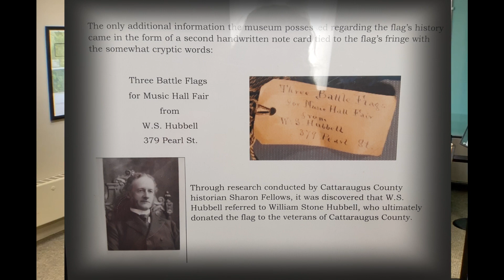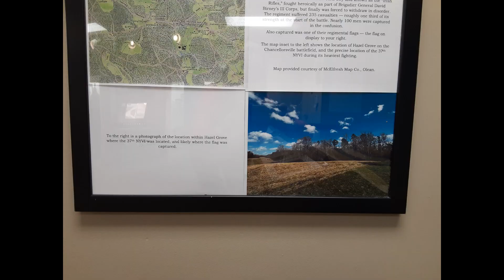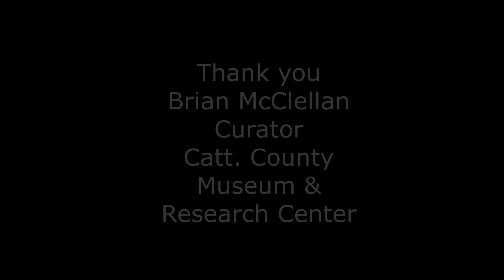Restoration of New York's 37th Regiment Civil War Flag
Hear the story of the 37th New York Volunteer Infantry and one of their regimental flags, as told by Brian McClellan, the curator of the Cattaraugus County Historical Museum and Research Center. This flag, restored in 2020, was previously captured by the Confederates and displayed in the confederate senate chamber over the chair of Vice President Alexander Stephens.